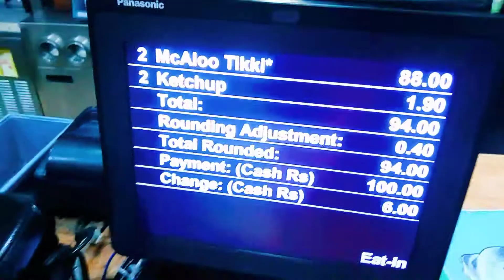ਕਿਸਾਨਾਂ ਨੇ ਟਰੈਕਟਰ ਦਾ ਕੀਤਾ ਕੀ 🙄🙏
vlogs - jashan rai // jagga khan sidhu